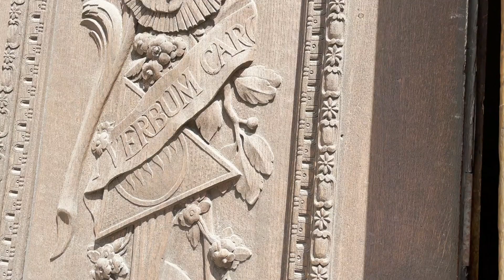8 HOURS IN MUNICH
Taking advantage of our free time when we have any! Was so awesome to explore another part of Germany. After seeing Munich we are really excited to visit other German cities. Do you guys like these shorter videos? Still learning and trying to figure out the best way to document our time here. Any input is appreciated! As always